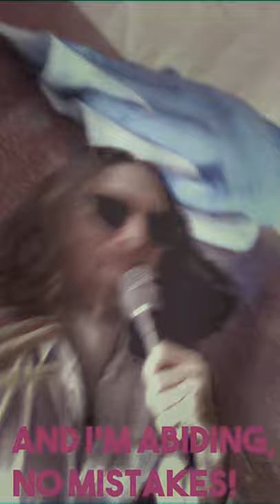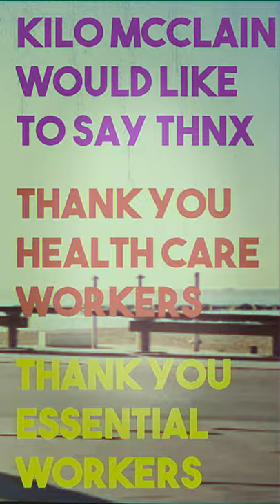Kilo McClain - Skateboard (A Quarantine Song)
Skateboard (a quarantine song) is the first release from Kilo McClain, an indie-pop/rock multi-instrumentalist from Brooklyn, NY. Kilo left his skateboard behind in NYC when he left to produce his debut album during quarantine. He missed skating so much that he decided to write a song about it!

Skateboard is a light-hearted, satirical response to the Coronavirus epidemic that pokes fun at many of the commonly experienced pain-points of life-in-quarantine. Kilo made this song in the hopes of bringing some joy and laughter to all the folks who are sheltering in-place, to those who are working hard to keep society functioning and people healthy, and to everyone currently suffering from Coronavirus. Please get better soon!